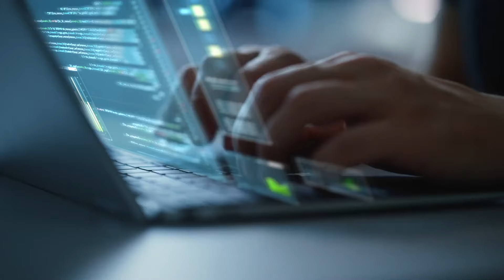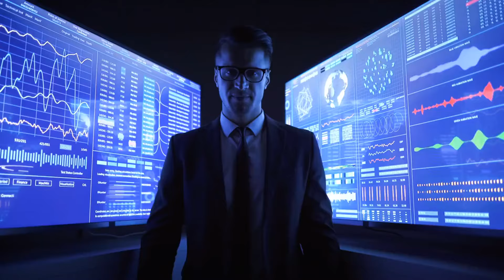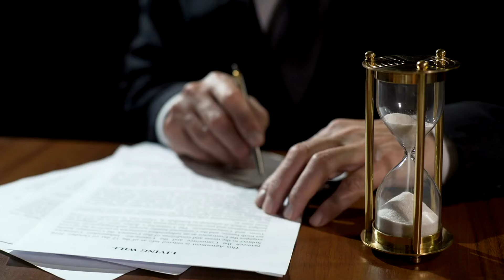The 7 Mistakes Every Retiree Makes | Avoid These 7 COMMON Retirement Mistakes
Welcome to The 7 Mistakes Every Retiree Makes | Avoid These 7 COMMON Retirement Mistakes video.

In this video, we explore the 7 common retirement planning mistakes that retirees make and how to avoid them. From poor investment decisions to overspending, we cover the pitfalls that can derail your retirement plans. Learn valuable tips and strategies to ensure a secure and fulfilling retirement.

Retirement is a significant phase in life that many look forward to, envisioning years of relaxation and pursuing long-held interests. However, without meticulous planning and foresight, this dream can quickly turn into a stressful reality. "The 7 mistakes every retiree makes" is a comprehensive guide aimed at helping future and current retirees navigate the common pitfalls that can jeopardize a comfortable retirement.

By highlighting "The 7 mistakes every retiree makes," this video aims to equip retirees with the knowledge to avoid these common errors, ensuring a more secure and fulfilling retirement.

🔷10 Practical Tips To Help You Save More Money | Simple Habits to Save Money in 2024